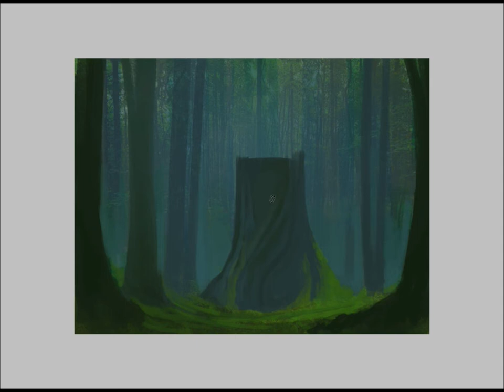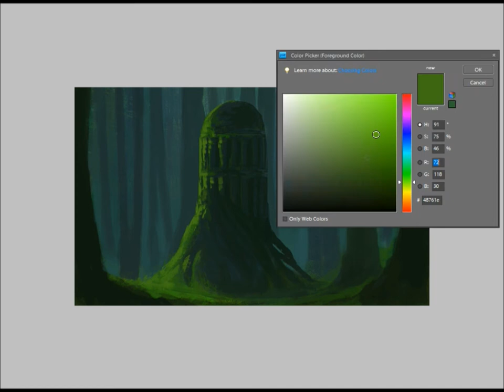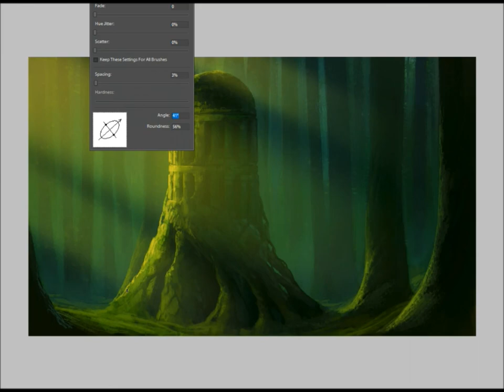Photoshop Speedpaint - Overgrown Temple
Sorry for the small gap in uploads, I was really busy with school the week leading up to winter break and I also wanted this video to be high quality. That being said, hooray! it's finally winter break!
This painting took two hours to make (although half of that time was just adding flowers and details to the scene)
Hope you enjoy! I'll be sure to get back on the weekly uploads :P